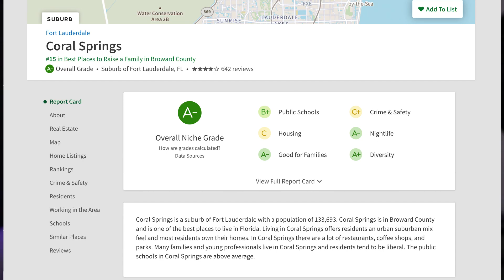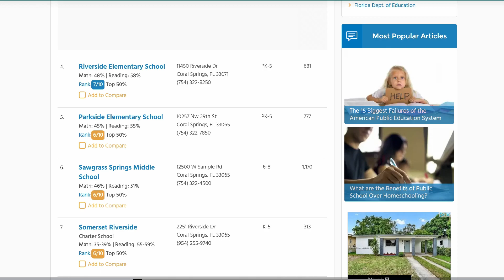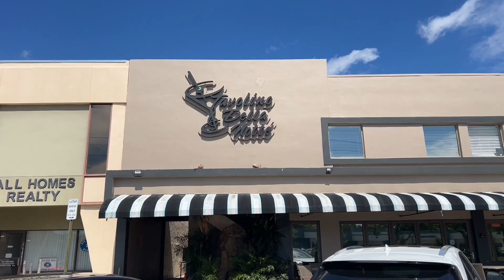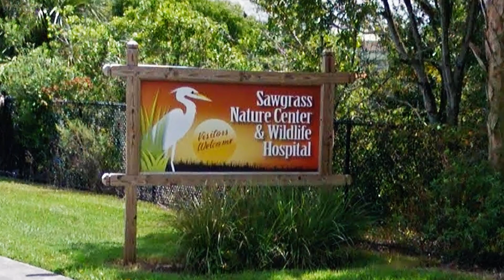Coral Springs Florida: What's It Like Living Here?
Coral Springs Florida: What's It Like Living Here? So you got your sights set on moving to South Florida and might be considering Coral Springs as your destination. Well in today's video we're going to Answering the question what's it like to live here and why are so many people moving to Coral Springs Fl?

We'll cover housing, the education system, lifestyle and activities, everything you need to know about living in Coral Springs Florida.

     Robert Zeoli - Homes By Z

📲 So many people are calling and thinking of moving here to South Florida and we can't wait to hear from YOU! Honestly, if you are moving or relocating here to South Florida, we can make that transition so much easier on you!!